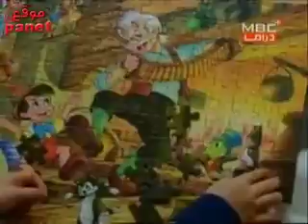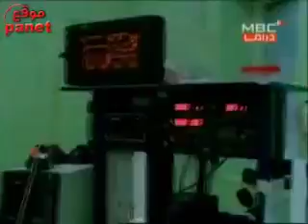مسلسل عليا - الحلقة 7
قصة المسلسل:
تعيش الشابة الحسناء (عليا) في القصر الكبير الذي تمتلكه العائلة مع حماتها وشقيقة زوجها، تكتشف خيانة زوجها (سنان) فتقرر الهرب لتقيم في بيت خالها في اسطنبول ولكن زوجها يخطف ابنته منها قبل أن تغادر محطة القطار و يبقى الولد معاها "انقري على الصورة للتكبير"